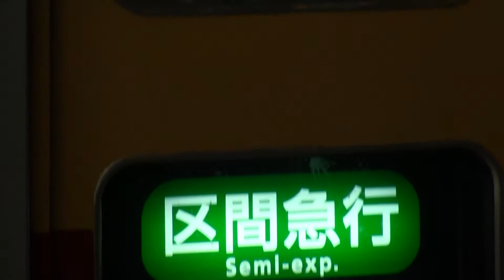京阪中之島線・京阪本線 京阪8030系（8531F・元3000系） 区間急行中之島行き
2012/9/21撮影 渡辺橋駅、接近放送・入線・発車ベル・発車